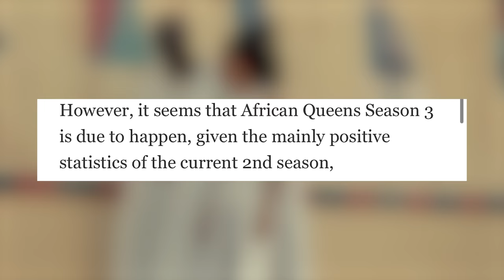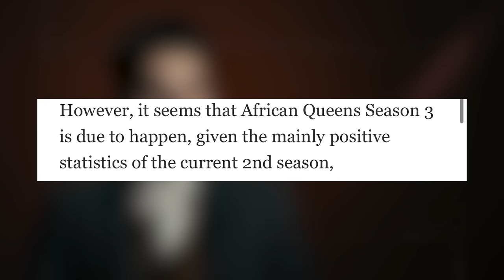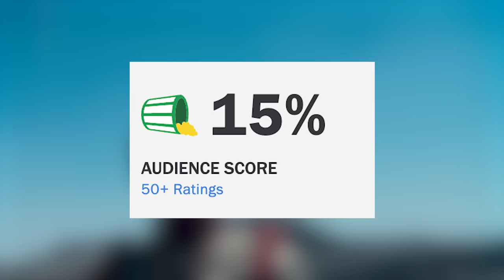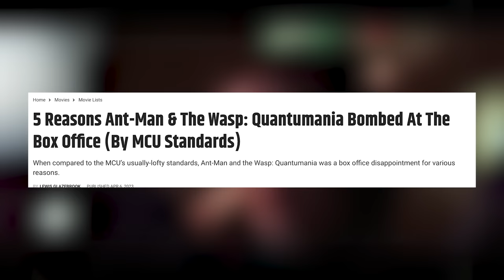Cleopatra Season 2 Announced As Netflix Hit Rock Bottom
Netflix's Cleopatra documentary was one of if not the worst reviewed series in Netflix history, and due to some recent reports it looks like they're continuing on with the African Queen series and doing another season which seems ridiculous when their Cleopatra series failed so miserably. I don't understand the logic here, why not just create something original because that works so well for Netflix as we've seen with Lupin or Stranger Things they can have success with new original projects, don't go back to a series that failed it makes no sense!